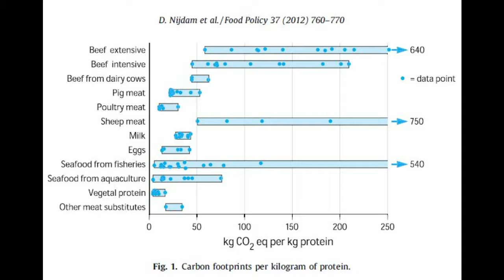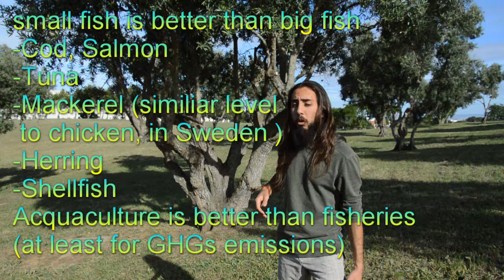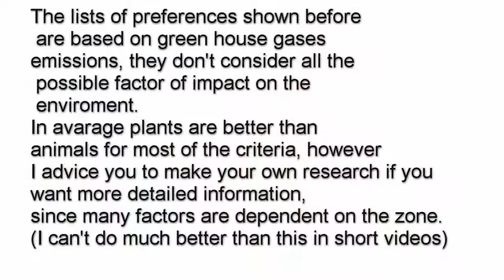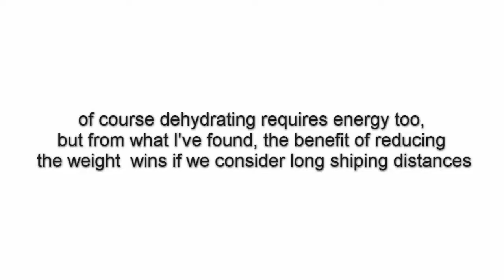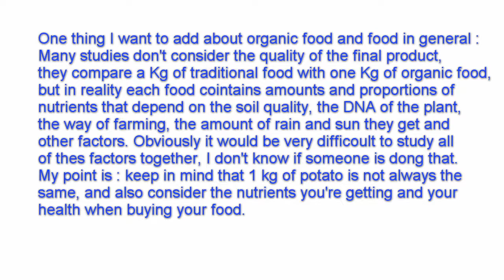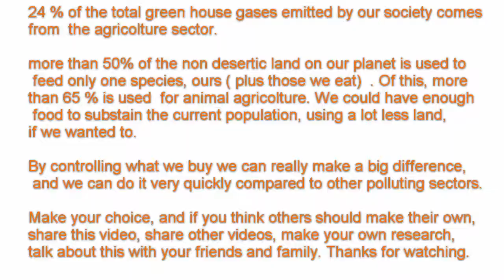Food and climate change, what can you do to save the world ?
In the last few years you might have read and heard many times that animal agricolture is one of the main causes of climate change, and that going vegan is the best thing you can do to help the enviroment.

In this video I try to analyze the complex problem of food impact, and I try to break it down in easy steps that you can follow when you buy your food, if you want to save the planet !

Article by Durk Nijdam, Trudy Rood, Henk Westhoek, "The price of protein: Review of land use and carbon footprints from life cycle
assessments of animal food products and their substitutes"

Article with list of energy intensity for Swedish food, by Annika Carlsson-Kanyama , Marianne Pipping Ekstrom, Helena Shanahan,

"Food and life cycle energy inputs: consequences of diet and
ways to increase efficiency"

Article by Christopher L. Weber and H. Scott Matthews"Food-Miles and the Relative Climate Impacts of Food Choices in the United States" :

Technical paper by the international trade center "AIRFREIGHT TRANSPORT OF FRESH FRUITS AND VEGETABLES - A REVIEW
OF THE ENVIRONMENTAL IMPACT AND POLICY OPTIONS"

Article by Caroline Saunders and Andrew Barber about NZ apples, "CARBON FOOTPRINTS, LIFE CYCLE ANALYSIS, FOOD MILES: GLOBAL TRADE TRENDS AND MARKET ISSUES"

Article by Niels Jungbluth, Olaf Tietje, Roland W. Scholz, "Food Purchases: Impacts from the Consumers' Point of View Investigated with a Modular LCA"

Article by H.L. Tuomisto, I.D. Hodge, P. Riordan and D.W. Macdonald,
"Does organic farming reduce environmental impacts? e A meta-analysis of European research"